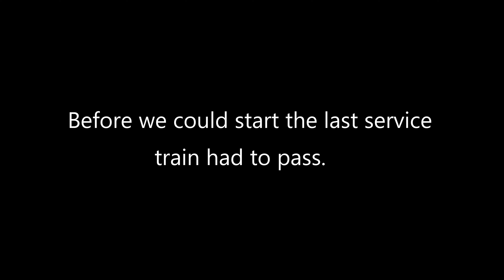NYMR Cable Train 12th July 2021.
Day 2 of 4 pulling in 4.4KM of fibre optic cable between Levisham and Goathland for the block circuits and internet. Filmed on an iphone in 4K.